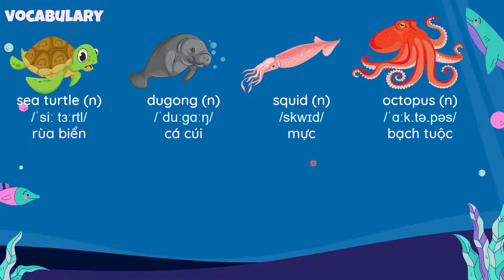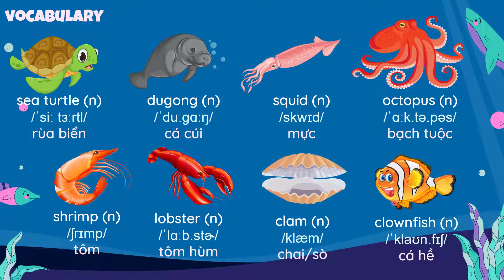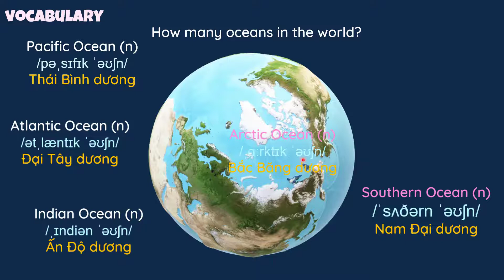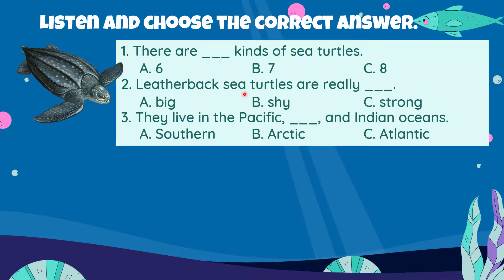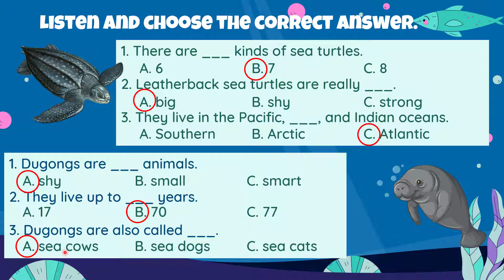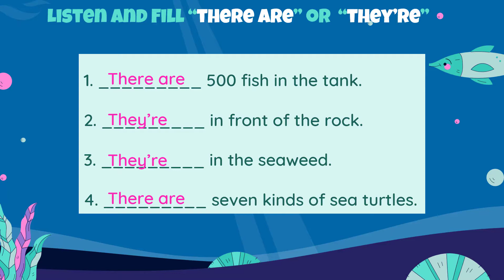Unit 3: Where's the shark? - The real world - Explore English - English 6[OLM]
olm tienganh lop6 exploreenglish unit 3#therealworld
The real world
- Vocabulary: sea animals and oceans
- Pronunciation: they're & there are

Học hiệu quả hơn bằng cách tương tác trực tiếp tại
Luyện tập: